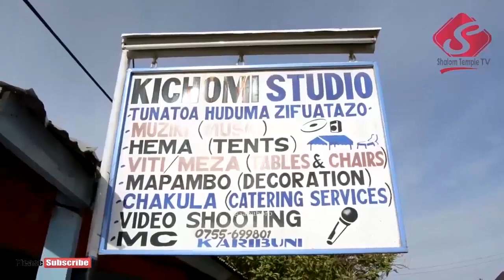MKUTANO SHUNU: Day Three: Kwaya toka Uvuvio kwa Gervas Lazaro ikihudumu - May 25 2019